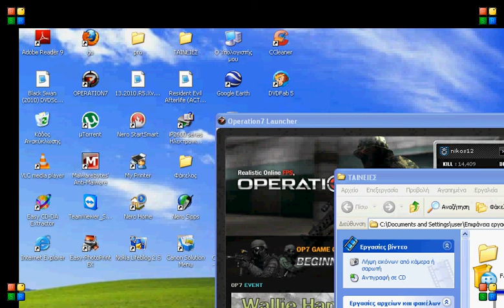Operation 7 Knife Fighting